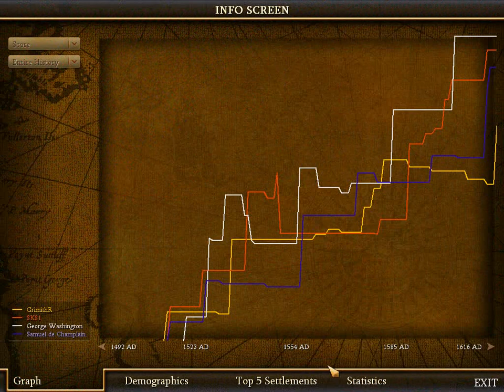LGWI - Civ IV: Colonization with SKS Match Three, Part Four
Blinded by hubris and dulled by fatigue, I fail to prepare for the biggest foe standing between me and independence. Hint: It's not the King.